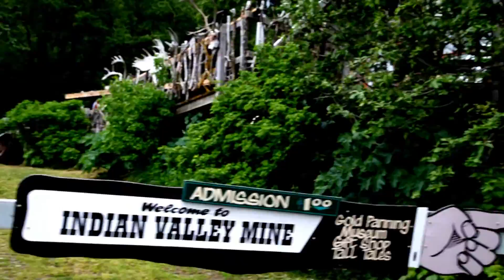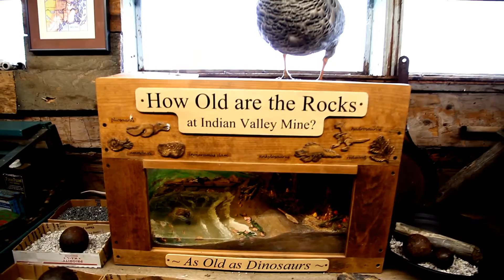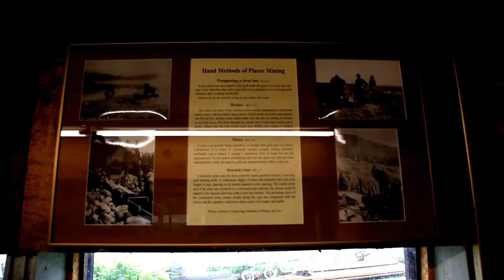Gold Paning in ALASKA의 사본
Gold Paning
10불을내고 사금을 채취하는 곳.